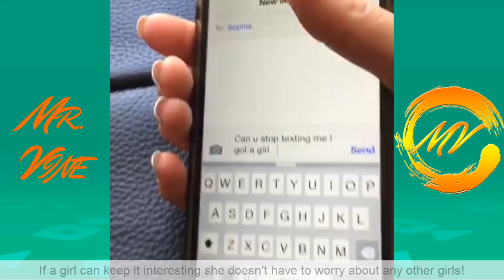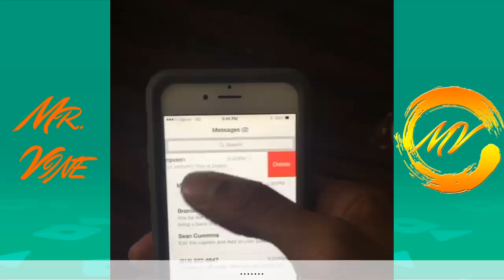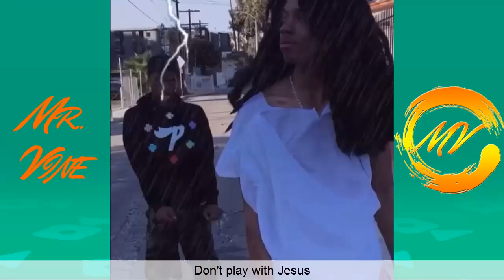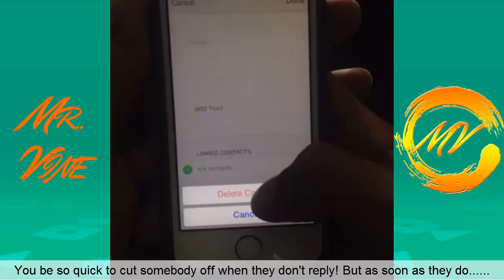Best Melvin Gregg Vines Compilation | New Vine 2015 With Titles (150+) - Mister Vine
This is a vine compilation with the best vines of Melvin Gregg.